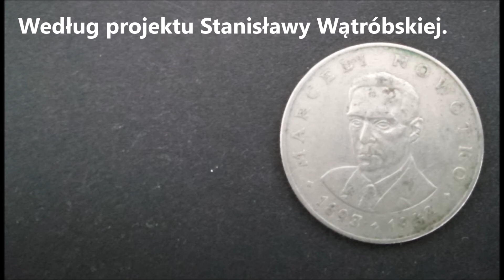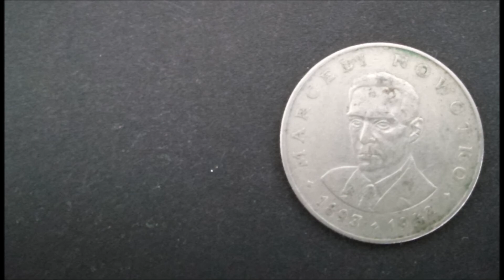20 złotych 1976 r. Marceli Nowotko ze znakiem mennicy z Warszawy.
20 złotych 1976 r. Marceli Nowotko ze znakiem mennicy z Warszawy.